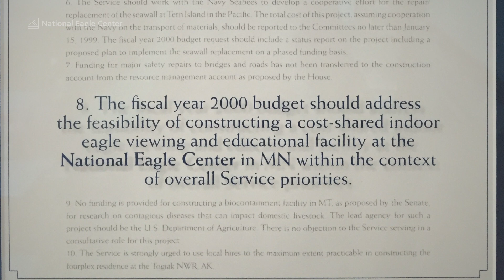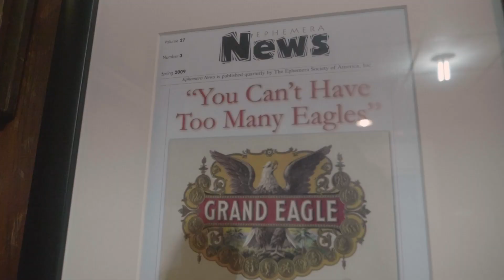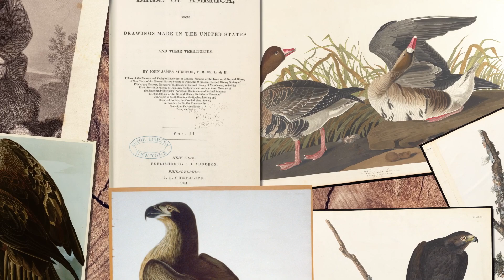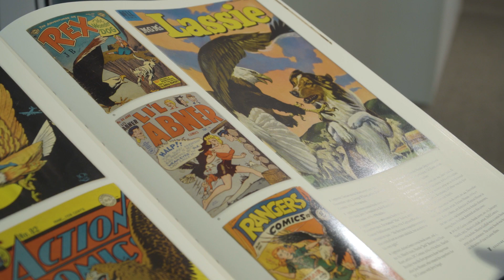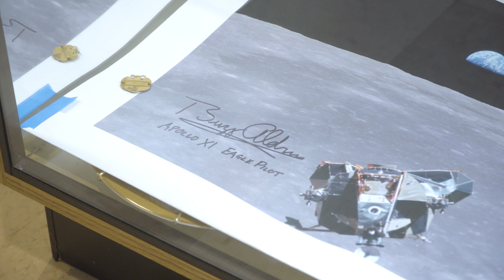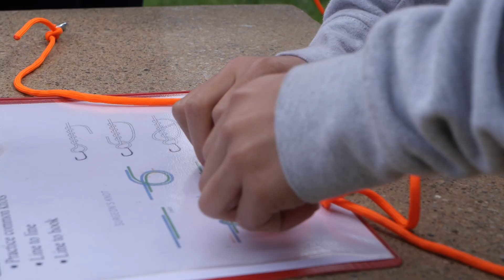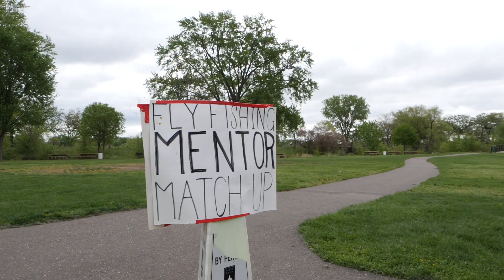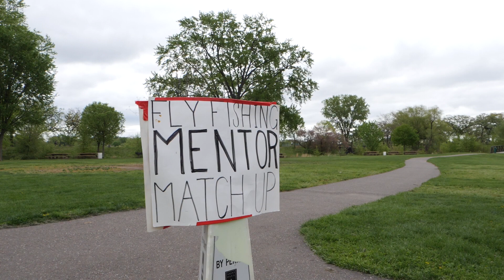Things That Fly | Prairie Sportsman (S14:E6)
CHAPTERS
1:27 A Sacred Symbol
15:38 Foster the Outdoors

This episode features the National Eagle Center’s expansion in Wabasha and mentoring young fly fishers.

The first segment in this episode, “A Sacred Symbol,” shows the major expansion project taking place at the National Eagle Center in Wabasha. Beside more educational displays, the Center is showcasing the art and culture of local Native American people and is displaying items from Preston Cook’s 40,000-piece eagle collection. The Center also built an amphitheater and boat dock for visitors.

The next segment, “Foster the Outdoors,” features a mentorship program launched by Minnesota Trout Unlimited in 2017 to connect youth to the outdoors through fly fishing. Prairie Sportsman visits Phalen Park in St. Paul where volunteer mentors teach youth how to tie knots and cast a fly rod, then they try out their new skills in the park’s stream. The organization’s mission is to conserve, protect and restore the state’s coldwater fisheries that sustain a healthy trout population. Through Foster the Outdoors, Trout Unlimited seeks to inspire kids to become lifelong environmental stewards.

Prairie Sportsman’s team includes:
Dylan Curfman, prooducer/editor/videographer